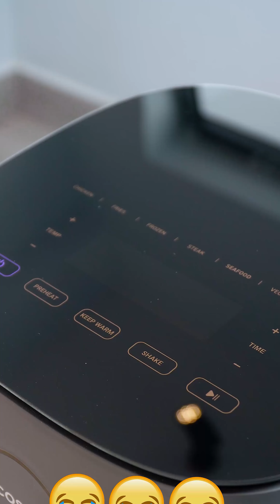Tập 18: Cách Làm Mứt Gừng Cực Đơn Giản, Dẻo Ngon, Tốt Cho Sức Khỏe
► Hướng dẫn tự làm mứt gừng tại nhà với công thức đơn giản, nhanh gọn, đảm bảo dẻo thơm và đặc biệt là rất tốt cho sức khỏe.
Mến chào và Cám ơn cả nhà đã luôn theo dõi và ủng hộ Hoshi ❤️
Tết trung thu này cả nhà ai xèm bánh siu ngon do Hoshi và đội ngũ bếp làm thì xem tại đây nhé🙆🏻
Nguyên liệu:
 Gừng Tươi: 400g
 Chanh: 1 Quả
 Đường: 170g
 Muối: 2 Muỗng
 Công thức sên gừng:
 Gừng Cắt Lát: 250g
 Đường Cát: 170g
Xem thêm:
© Bản quyền thuộc về Hoshi Phan Official (Vui lòng không Reup)
© Copyright by Hoshi Phan Official (Do Not Reup)